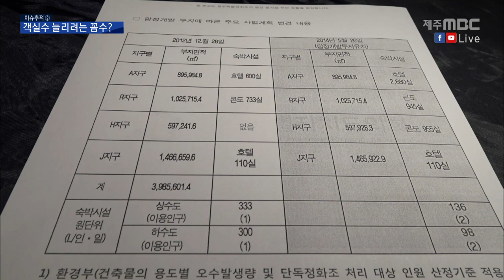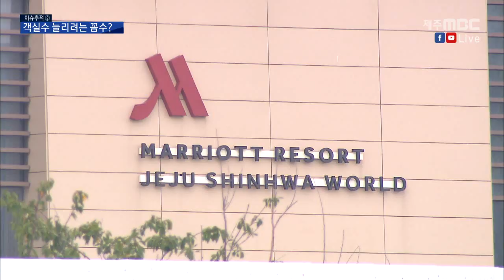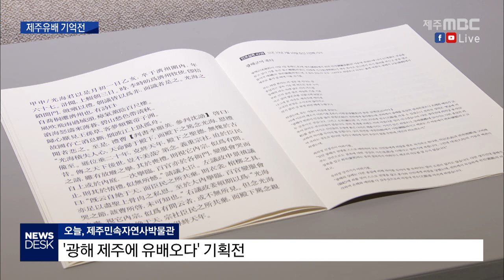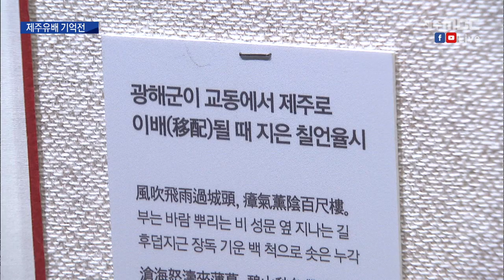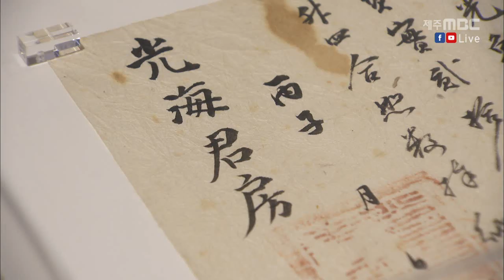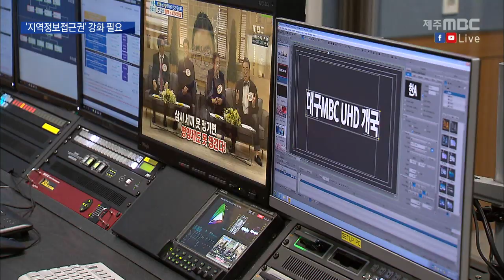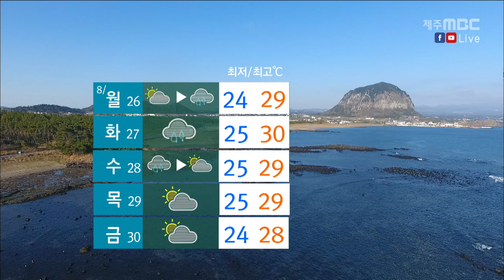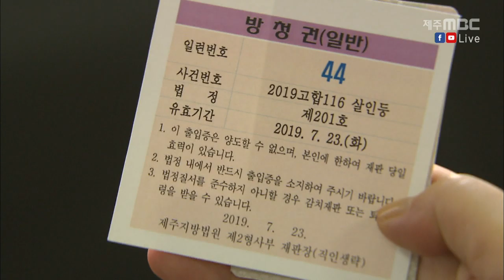2019년8월23일 뉴스데스크